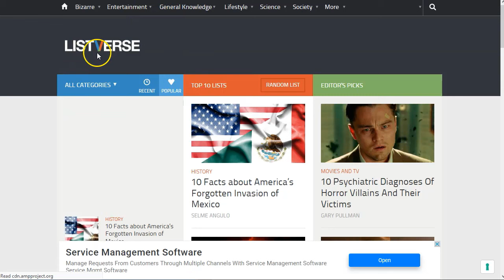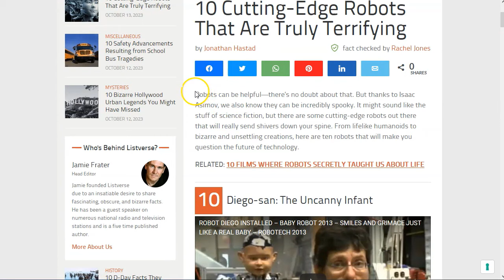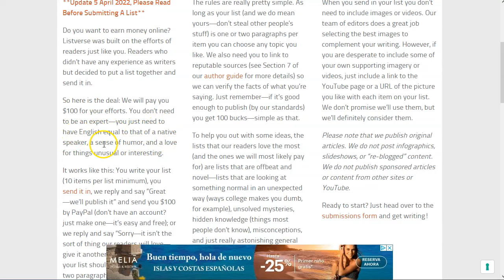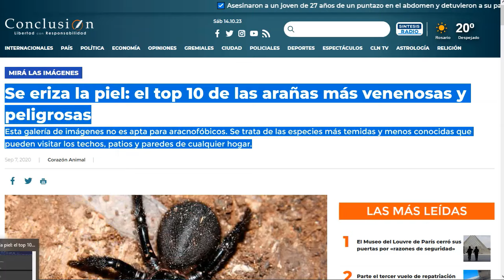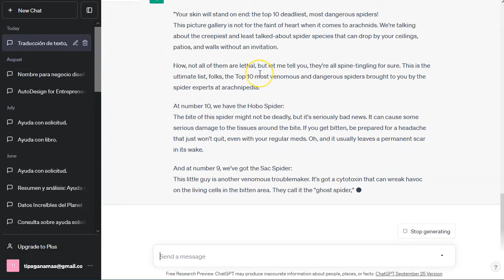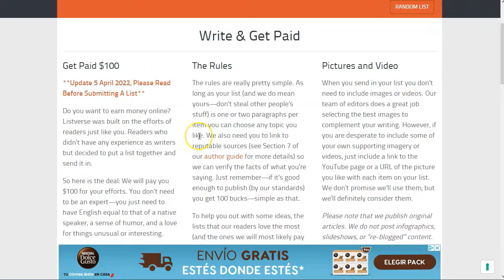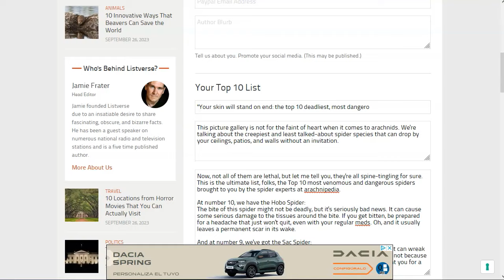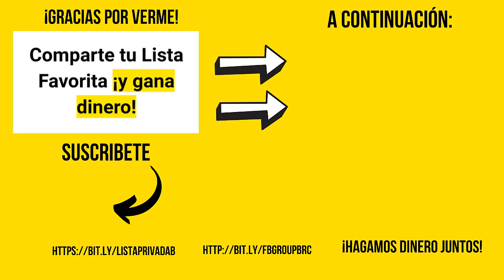Hasta 100 dólares directo a paypal 💥 ¡Listverse!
¡Hey marketers!

¡Video poderoso para el día de hoy!
Vamos rápido que el tiempo es dinero.
Te voy a hablar de la web Listverse. Una web que publica listas. A eso se dedican a publicar listas para todo.
Los 10 más, los 10 menos, los 10 plus, los 10….

Y si tu tienes una lista favorita y la puedes explicar, estás de suerte.
Listverse paga 100 dólares por cada lista que publican.
Así, sin preguntar.
Tu envias tu lista y si les gusta y la publican, directamente te pagan 100 dólares a paypal.
¿Genial he?

Aunque, no todo son buenas noticias.
Debes enviarla en inglés. No un inglés académico, sino coloquial, como el que usaría cualquier persona nativa.

Para eso te doy un pequeño truco en el video…

¡VAMO$!

Saludos
Betty Romerito

★★⚠️IMPORTANTE ⚠️★★